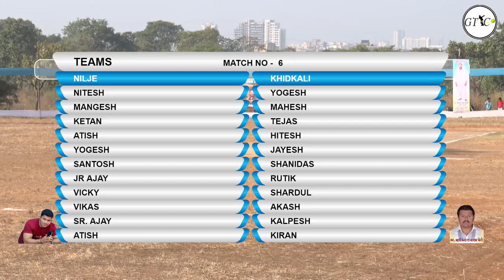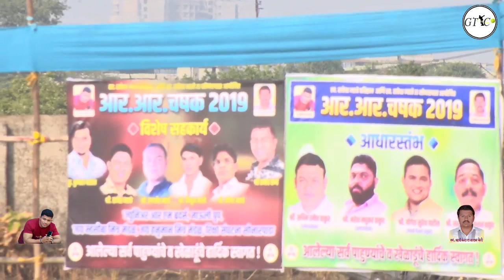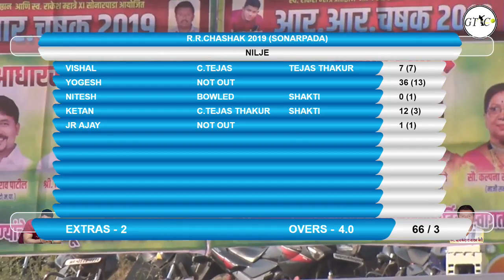NILJE V/S KHIDKALI MATCH AT R.R.CHASHAK 2019 (SONARPADA) DAY 2